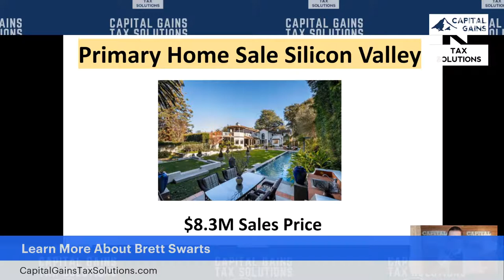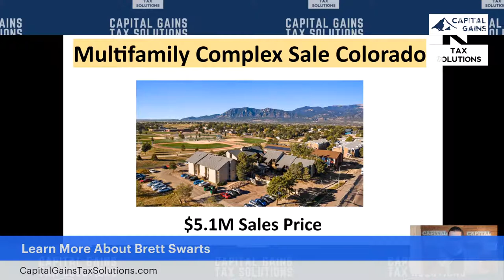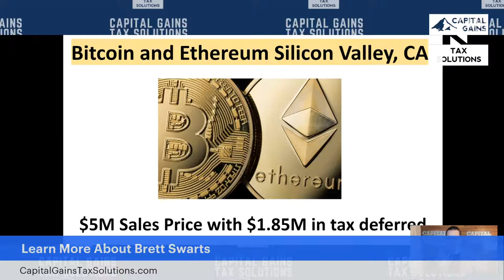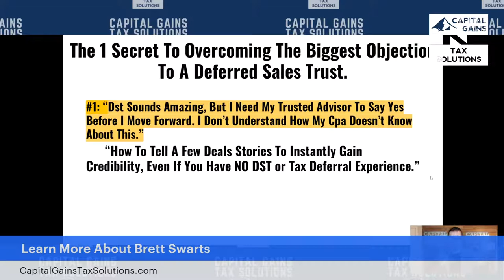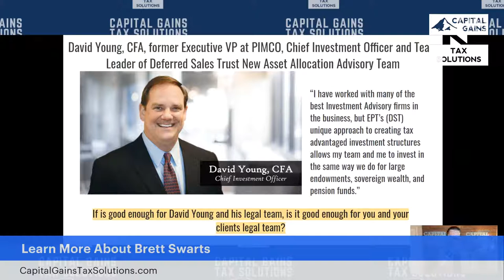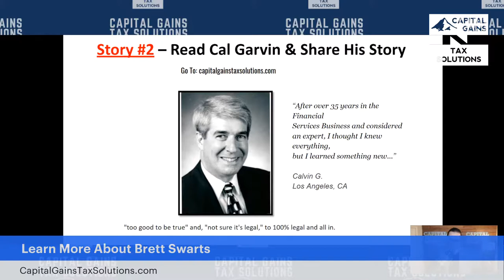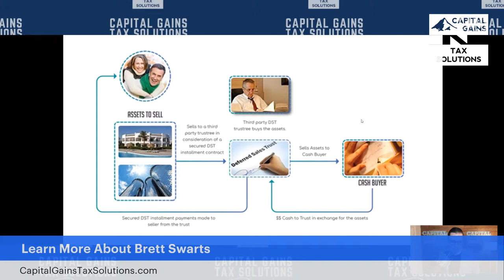Deferred Sales Trust on The Weekly CRE Happy Hour with Brett Swarts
Being a CRE Agent and Building Passive Wealth at the same time used to be complicated. NOT ANYMORE WITH eXp COMMERCIAL!

Learn how eXp Commercial is the Netflix vs old Blockbuster type CRE brokerage model such as Marcus & Millichap, Cushman & Wakefield, JLL, CBRE, Keller Williams Commercial, & Sperry Van Ness.

There is a better way! to learn more now and schedule your no-cost consultation to underwrite the model.

Start building wealth for yourself, your family, and your team (NETFLIX WAY) vs for the BIG corporation and old way of doing things (Blockbuster).

Learn how eXp Commercial inspires more collaboration, communication, synergy through technology, and cost savings so you can create and preserve more wealth.

Meet Brett Swarts!

Brett Swarts is an eXp Commercial Real Estate Broker in Sacramento, CA focusing on Multifamily Investment Brokerage. He is the Founder of Capital Gains Tax Solutions and the host of Capital Gains Tax Solutions Podcast. Each year, he equips hundreds of CRE Brokers and realtors with the Deferred Sales Trust tool to help their high net worth clients solve capital gains tax deferral limitations when selling their investment properties not using a 1031 exchange.

His experience includes numerous Deferred Sales Trusts, Delaware Statutory Trusts, 1031 exchanges and $88,000,000 in closed commercial real estate brokerage transactions. He’s an active commercial real estate broker and investor with brokerage experience and ownership in multifamily, senior housing, retail, medical office, and mixed-use properties. He is a licensed California Real Estate Broker who has held a series 22 and 63 licenses.

His passion is coaching and equipping agents to start a platform and add massive amounts of value to separate themselves from their competition and escape automation depleting realtor's business.